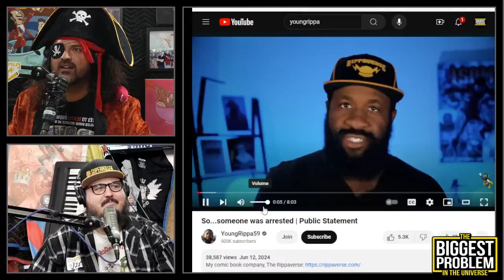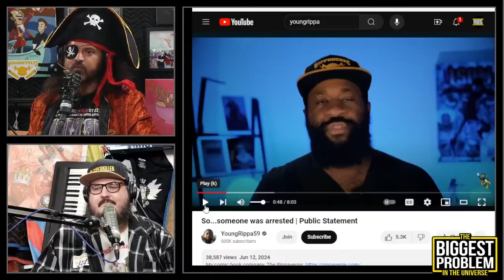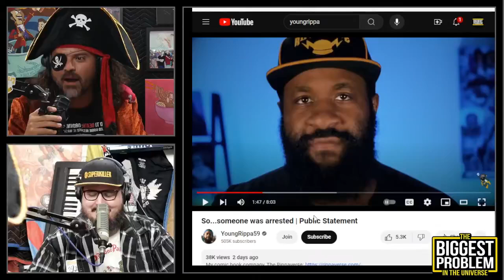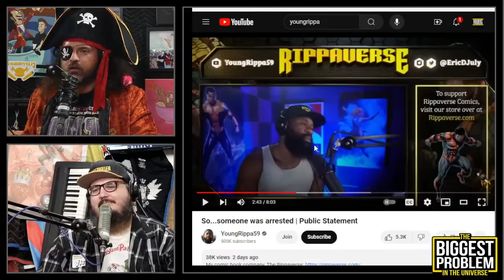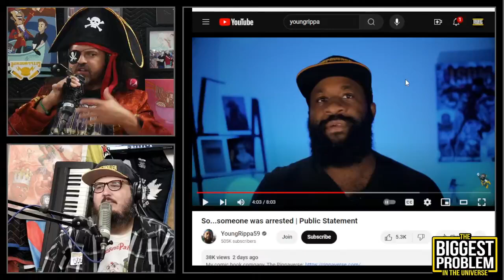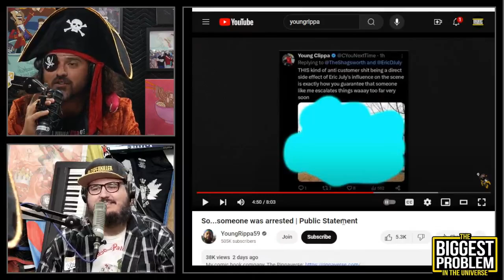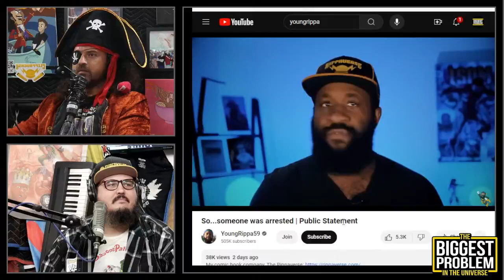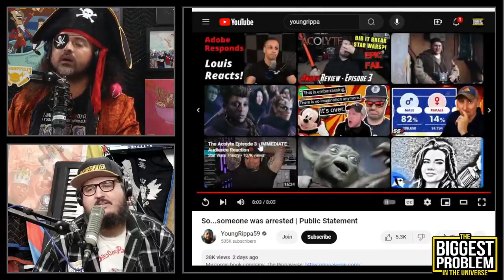Eric July responds to warrant reveals - Biggest Problem in the Universe (June 14, 2024)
With conspicuous timing Eric July put out a video response several hours after Riley's arrest warrant was made public. The warrant reveals Eric has been publicly lying about flagging Riley and feeling "physically threatened" by him. Eric shucks and jives, blaming an unnamed "security team" for these events and says other employees felt threatened by Riley showing up to his empty warehouse in the middle of the night which is why he personally needed to call police which he denied at first.

The timeline:
June 8 - Riley arrested
June 12, 5:06 PM EST - Dick posts Riley's arrest warrant
June 13, 12:10 AM EST - Eric July responds to claims stemming from the warrant